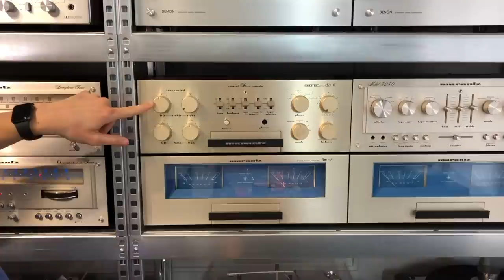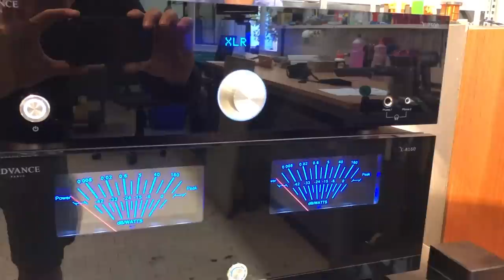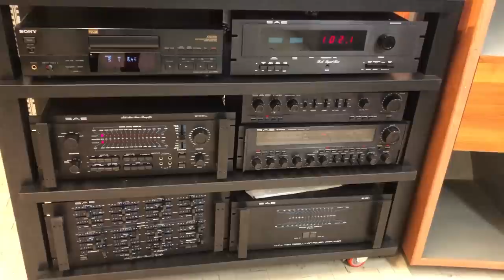PRE e FINALE o INTEGRATO? Cosa è MEGLIO?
Oggi Davide e Matteo provano a rispondere ad una domanda molto complessa: cosa è meglio: PRE E FINALE o INTEGRATO? Ai posteri l'ardua sentenza.